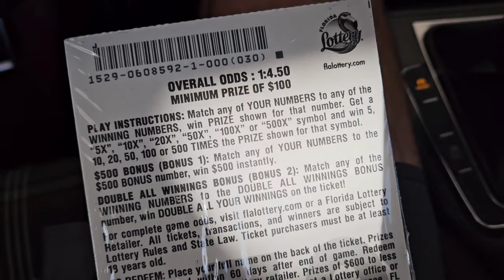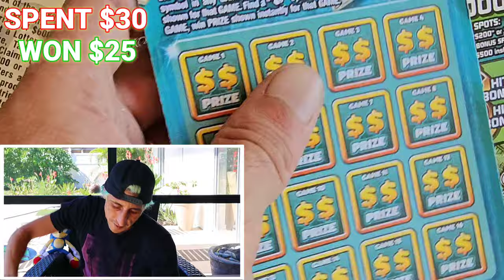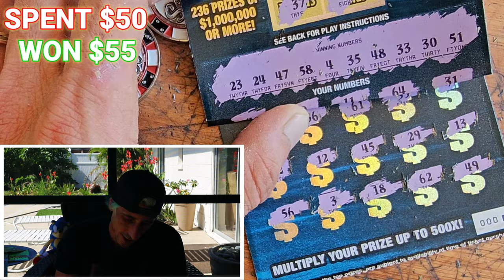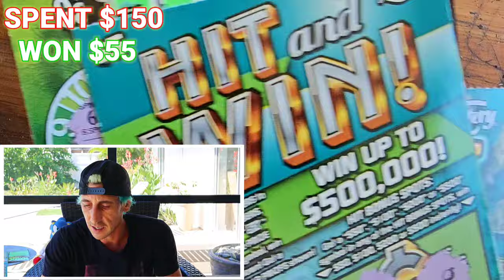Chasing The Win On Scratch Off WORKS!!🚀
The Chasing Strategy!!
2 x $1,000,000 A Year for Life Spectacular
$10 Payday Bonus
$10 100X the Cash
$5 Hot and Win
$5 The Game of Life scratch off tickets from the florida lottery!

Join Stake Online Casino here (copy/paste link):
stake.us/?c=07336ee4de